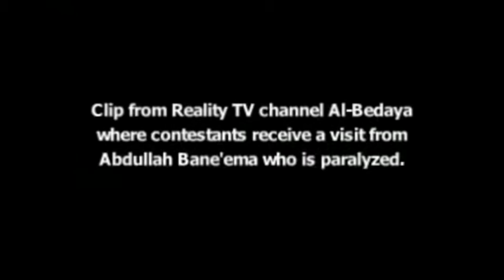My Mom or the Salaah? | Clip | Abu Mussab Wajdi Akkari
Honouring one’s parents takes precedence over voluntary prayer and other actions.

Abu Hurayrah (may Allah be pleased with him) narrated that the Prophet (blessings and peace of Allah be upon him) said:

“Jurayj used to worship in his cell, and his mother came to him. She said: ‘O Jurayj! I am your mother, speak to me.’ She found him praying and he said: ‘O Allaah, my mother or my prayer?’ And he chose his prayer. She went away, then she came back a second time and said: ‘O Jurayj! I am your mother, speak to me.’ He said: ‘O Allaah, my mother or my prayer?’ And he chose his prayer. She said: ‘O Allaah, this is Jurayj and he is my son, and I spoke to him but he refused to speak to me. O Allaah, do not let him die until he has seen prostitutes.’” He said: “If she had prayed that he be tempted, he would have fallen prey to temptation.” [Al-Bukhaari (3436) and Muslim (2550)]

Al-Nawawi (may Allah have mercy on him) said:

The scholars said: What would have been correct in this case is answering her, because he was offering a naafil prayer and continuing with it is voluntary and not obligatory, whereas answering one’s mother and honouring her is obligatory, and disobeying her is haraam. He could have shortened his prayer and answered her, then gone back to his prayer… End quote.

See: Fath al-Baari by al-Haafiz Ibn Hajar (may Allah have mercy on him), al-Mawsoo‘ah al-Fiqhiyyah, 20/342

It says in al-Durr al-Mukhtaar (2/54) - which is a Hanafi book:

If either of his parents calls him during an obligatory prayer, he should not answer unless his parent is urging him to come and help. End quote.

Shaykh Ibn ‘Uthaymeen (may Allah have mercy on him) said:

If your parents call you when you are praying, it is obligatory to answer them, on condition that the prayer is not an obligatory one. If it is an obligatory prayer, it is not permissible to answer them, but if it is a naafil prayer, you should answer them.